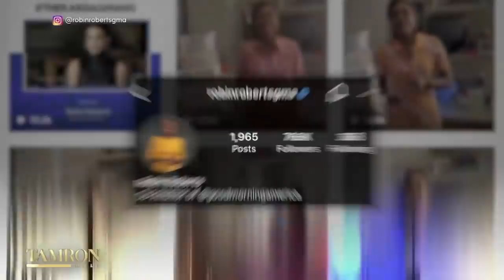Robin Roberts Talks 20 Years at ‘GMA’ & Partner Amber’s Cancer Journey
Award-winning journalist and long-time “Good Morning America” host Robin Roberts stops by “Tamron Hall” for the first time. She’s celebrating 20 years on “GMA” and looking back at some of her memorable moments on the morning show. Robin also opens up about her health scares and recent announcement about her partner Amber’s cancer diagnosis. The New York Times bestselling author is also back with a new book, “Better by the Day”— a guide to instilling hope and optimism into readers’ lives.

Broadcast from New York City featuring a dynamic mix of live and taped shows, “Tamron Hall” airs across the country in national syndication.TamronHallShow TamronHall